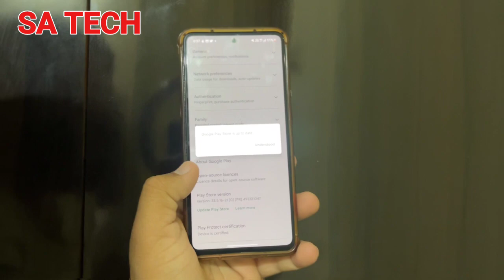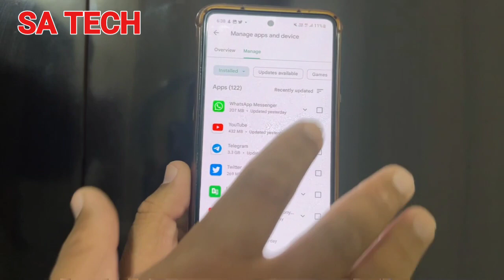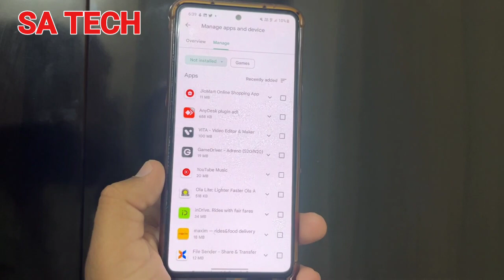Find Your Recently Uninstall Apps in Google Play Store